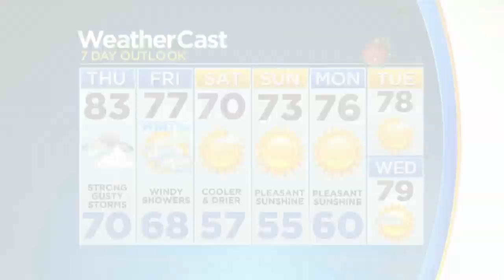Holiday Homes: The Sablich Family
CBS4 is on the final night of its annual tour of some of the most decorated and festive holiday homes in South Florida.